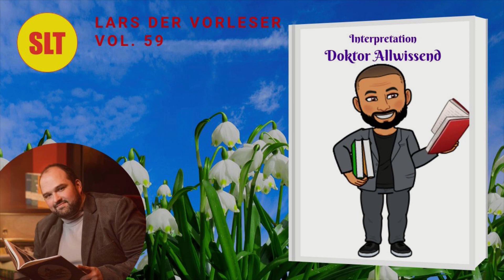📚 LDV59 - Interpretationspodcast "Doktor Allwissend"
Lars - Der Vorleser spricht auf eine Frage seines Plattformkollegen André Seifert hin über seine Interpretation des Märchens "Doktor Allwissend" aus seiner Märchen-Lesung in Podcastfolge LDV43.

Es geht um Bildung, Glück und Angst. Und es geht auch um die Möglichkeit Chancen zu bekommen, Chancen zu erkennen und Chancen zu Nutzen.

Etwa bei Minute 25 wird es eine besondere Namenserwähnung geben, auf die ich gern an dieser Stellen noch einmal hinweisen möchte!